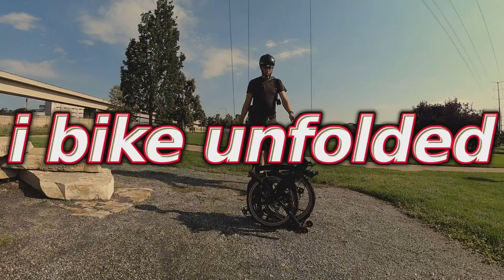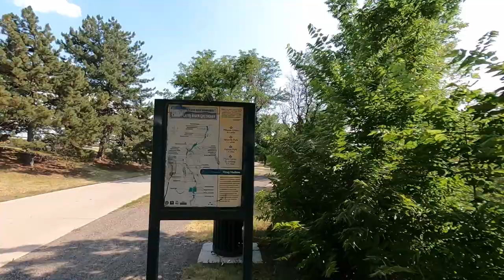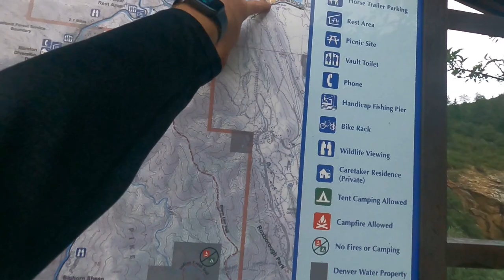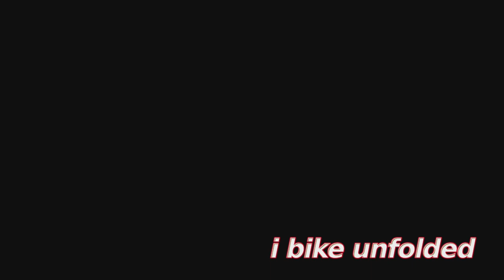Testing the Zizzo Forte Off-road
Is the Zizzo forte any good on gravel and dirt??  In this video, I test the Zizzo forte to see if it will make a good off-road bike-packing bike.

              ES_What Surrounds Us - Tomas         Skyldeberg